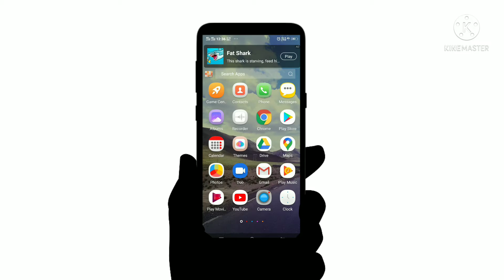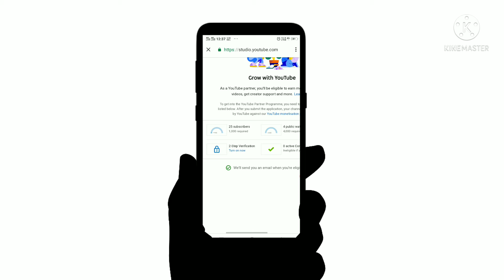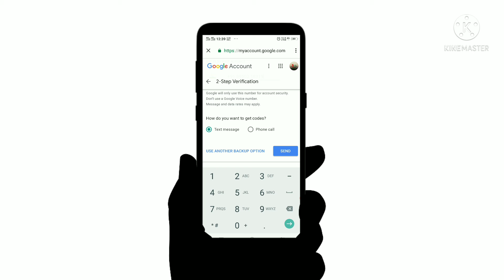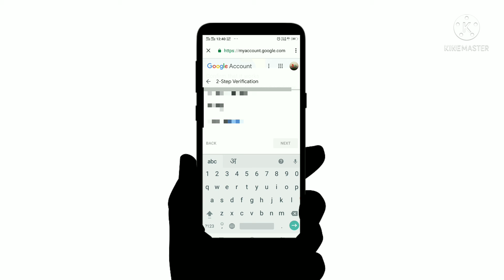2 Step Verify Kese Kre | Monetize Update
ye video sirf knowledge ke liya bnai hai h

hello freinds wellcome hai aapka mere  channe

taki M koi bhi new video lau aapke liye vo sabse phle aapko mile

video pasand aaye to video ko like kr dena

lagta hai ki aapko channel pr achhi knowledge milti ha
ham aapko glt adwise nhi dete